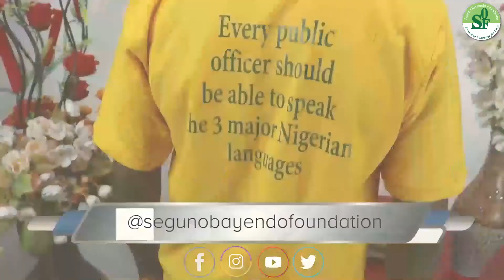INTRODUCE YOURSELF IN IGBO THE RIGHT WAY TODAY (2020)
In this Episode, you will learn how to introduce yourself in the Igbo Language. When A Igbo  person speaks the language to you, you will know how to introduce yourself in the dialect after watching this video.

And Comment on anything you will like to learn in Igbo

 Please Also Click The Notification button to alert you once more episodes are released